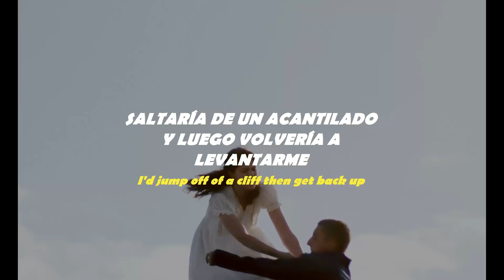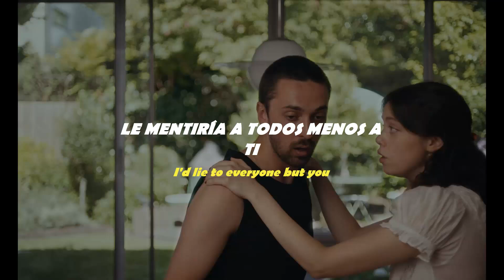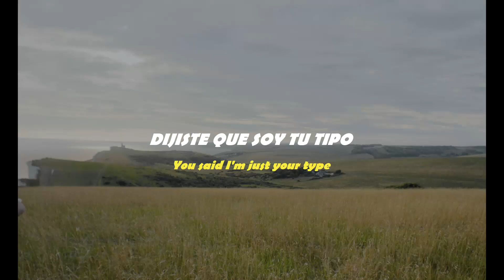Say it back - Maltilda Mann (SUB ESPAÑOL)